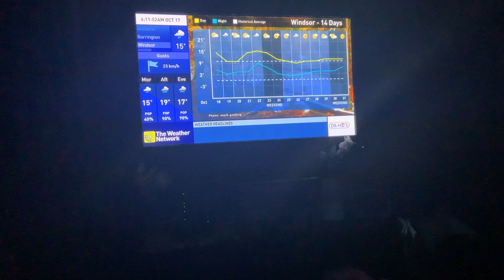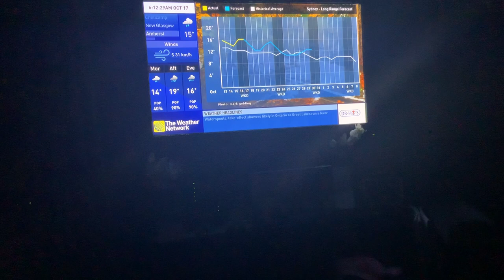The Weather Network Local Forecast Sunday October 17 2021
TWN Local Forecast Tune: Rose In The Garden by Cody Francis (Instrumental Version)